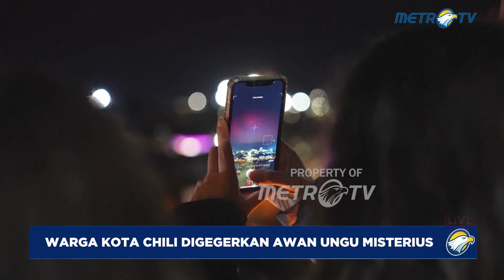Awan Ungu Misterius Bikin Geger Warga Chili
MetroTV,

Pengamat langit mengamati badai matahari yang menakjubkan di ujung selatan Chile pada Sabtu (11/05/2024) dini hari, yang juga dapat disaksikan di seluruh dunia.

Penduduk Punta Arenas di Patagonia Chili menyaksikan peristiwa astronomi yang tidak biasa ini yang mengubah langit menjadi ungu.